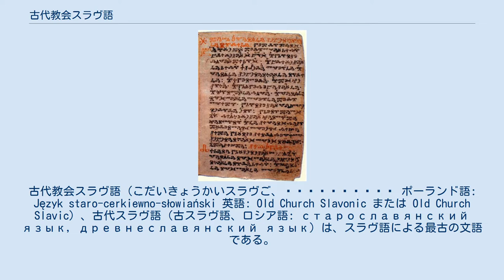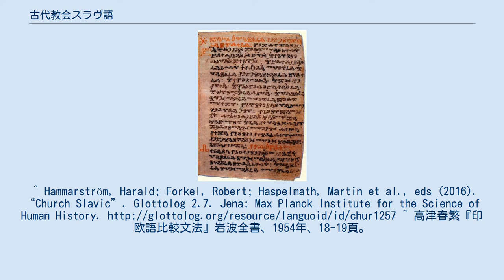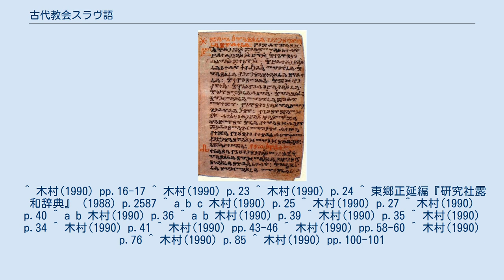古代教会スラヴ語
古代教会スラヴ語（こだいきょうかいスラヴご、ⰔⰎⰑⰂⰡⰐⰠⰔⰍⰟ ポーランド語: Język staro-cerkiewno-słowiański 英語: Old Church Slavonic または Old Church Slavic）、古代スラヴ語（古スラヴ語、ロシア語: старославянский язык, древнеславянский язык）は、スラヴ語による最古の文語である。
正教会のスラヴ語地域で用いる聖書は教会スラヴ語で書かれ、奉神礼もこの言語で行なわれているが、古代教会スラヴ語はその元になった言語であり、おおよそ9世紀から11世紀に使われた。
 古代教会スラヴ語はスラヴ諸語が分化する前のスラヴ祖語とは異なって南スラヴ語に近いものだが、音声・形態においてスラヴ祖語に近い、きわめて古い形を保っている。
このためにわずかな修正でスラヴ祖語の代用として使えるだけでなく、インド・ヨーロッパ語族比較言語学のための重要な資料になっている。
ただし語彙については必ずしも古形を保っていない。
 最初に古代教会スラヴ語に聖書を翻訳したのは、スラヴ語を書き表すための最初の文字であるグラゴル文字を考案したキュリロスとメトディオスの兄弟で、現存する古代教会スラヴ語の著作はほぼ全てがギリシア語から翻訳されたキリスト教文献である。
 キュリロスとメトディオスはマケドニア地方のテッサロニキの出身であり、古代教会スラヴ語と呼ばれている言語はスラヴ語派の中でもこの地方で話されていた南スラヴ語群に基づくと考えられ、現在のマケドニア語やブルガリア語と関係が深い。
このため、狭い意味では古代教会スラヴ語とはマケドニア・ブルガリア地方の方言をもとに作られたスラヴ語文献の言語のことであり、ブルガリアでは古代ブルガリア語（Старобългарски език）と呼ばれる。
ただし、当時のスラヴ語文献には、ボヘミア（チェコ）の西スラヴ語群やルーシ（ウクライナ、ベラルーシ、ロシア）の東スラヴ語群の方言の特徴を含むものも多い。
 古代教会スラヴ語はスラヴ諸語地域に広がった後、各地の生きた言語を反映して異なる文語が発達した。
これらの地方的変種を総称して教会スラヴ語と称する。
古代教会スラヴ語と教会スラヴ語の境界は1100年とされる。
ただしロシアにおいては11世紀の中ごろのロシア最古の文献であるオストロミール福音書にすでにロシア口語の影響が見られ、したがってロシアでは教会スラヴ語は11世紀～17世紀頃の言語とされる。
 古代教会スラヴ語の成立は9世紀であるが、9世紀の資料は残っておらず、現存する写本は一部が10世紀、大部分は11世紀に、主にマケドニアとブルガリアで作られたと推定される。
 グラゴール文字で書かれた写本には以下のものがあり、主にマケドニアで作られたと推定される。
 キリル文字で書かれた写本は以下のものがあり、主に東部ブルガリアで作られたと推定される。
時代はグラゴール文字写本よりも新しい。
 子音は以下のものがあった。
ほかにギリシア語からの借用語には/f θ/も使われているが、必ずしも書かれた通りには発音されなかったようである。
 完全母音は口母音a ě e i y /ɨ/ o uおよび鼻母音ę ǫがあった。
このうちěの音価は方言によって違ったらしいが、キュリロス自身の発音では、子音の後では広いeであり、それ以外の位置では/ja/に近く発音された。
以上の9母音のほかにイェルと呼ばれる弱い母音ъ ь（ŭ ĭとも翻字される）があったが、正確な音価は不明である。
ギリシア語からの借用語に/y/があったが、/i/または/u/と発音されることもあったらしい。
 母音の長短や強勢の位置については表記されないために明らかでない。
 9世紀の古代教会スラヴ語は開音節言語であり、すべての音節は母音で終わっていたと考えられている。
前置詞にはzで終わるものもあるが、必ず後続の語とつなげて発音されるため、例外にはあらたない。
しかし、10世紀後半ごろのブルガリア・マケドニア方言ではイェルの一部が脱落した結果、開音節言語ではなくなった。
 名詞・代名詞・形容詞・分詞は3つの数（単数、双数、複数）、3つの性（男性、女性、中性）、7つの格（主格、対格、属格（生格）、与格、具格（造格）、所格、呼格）があり、格語尾によって標示される。
代名詞の格語尾は名詞のものとは異なる。
形容詞には長語尾形と短語尾形があり、前者は主に名詞の限定...